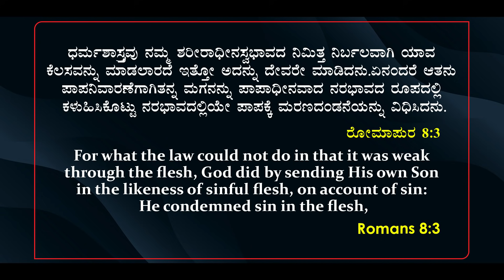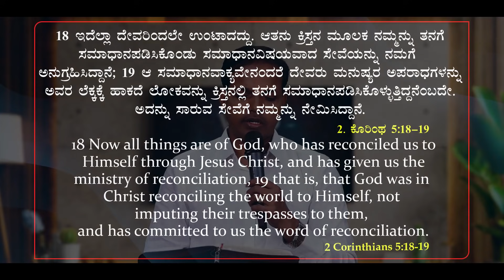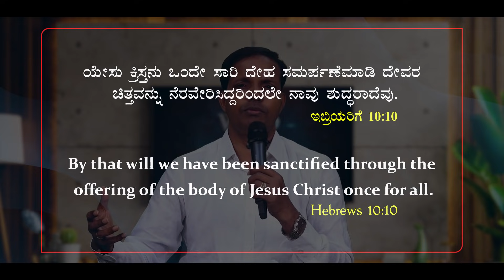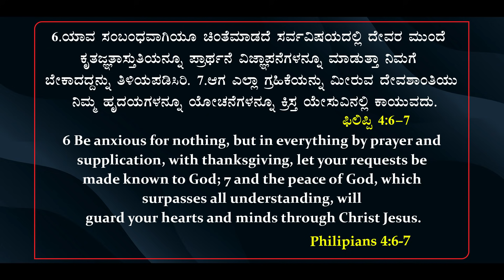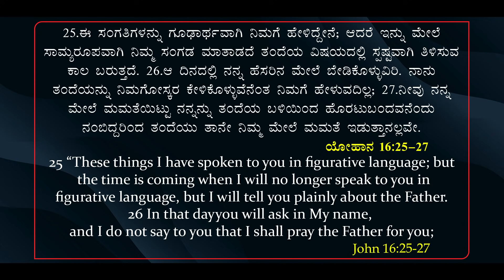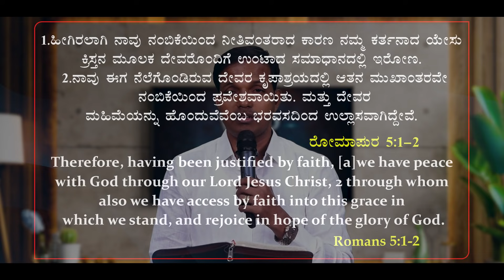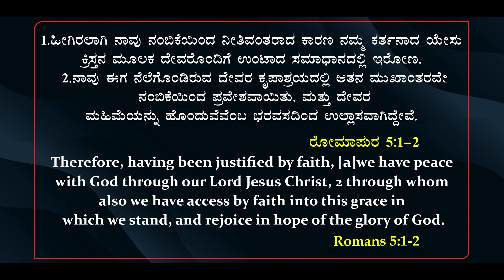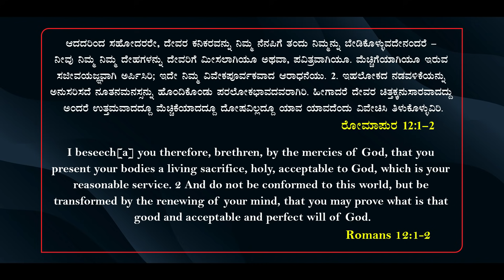JAYADAVAKYA Morning Devotion#73